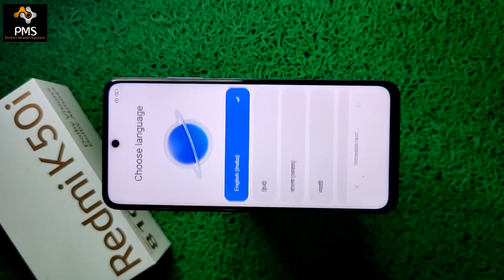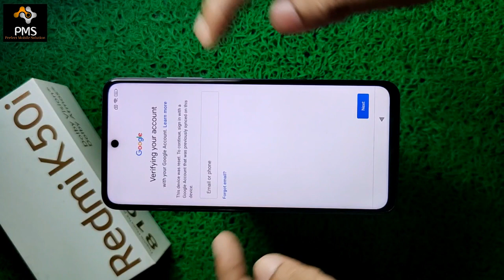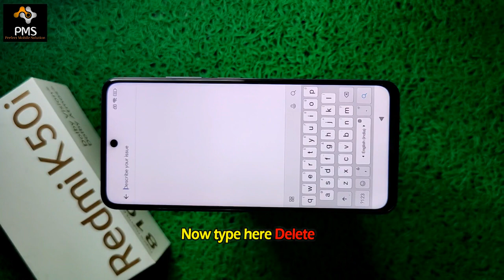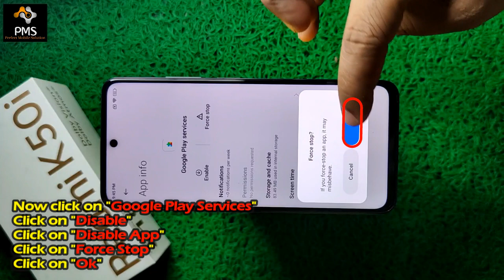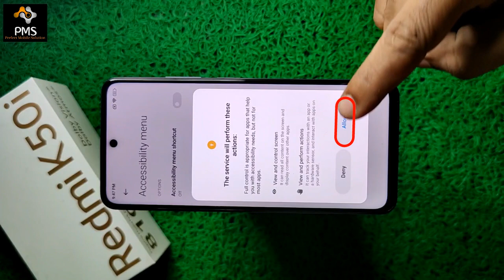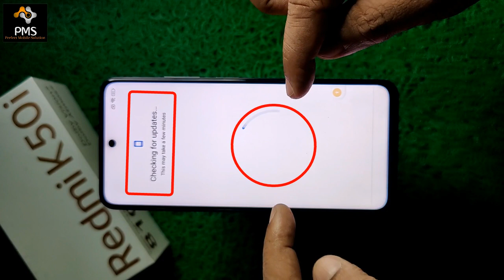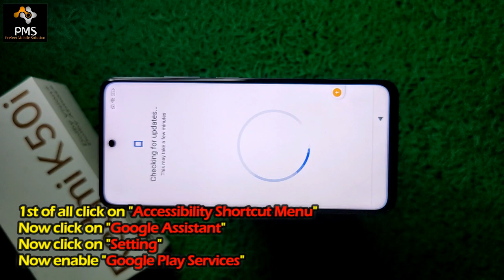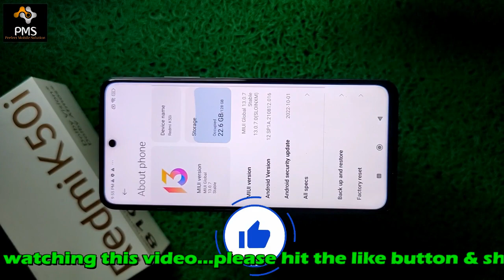All Redmi MIUI 13.0.7 Frp Bypass || Redmi K50i 5G Frp Bypass Without PC New Security MIUI 13 Update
OnePlus Nord CE2 Lite 5G Frp Bypass Android 12 Update || Google Account Bypass Without Pc 100% Free

Redmi Note 10T 5g Frp Bypass New Security MIUI 13 Update || Share Option Not Showing Solution

OnePlus 6T Frp Bypass Without Pc 100% Free ll After Reset Setup Offline Option Not Showing Solution

All Redmi Frp Bypass New Security MIUI 12.5 Update || Redmi Note 8 Frp Bypass MIUI 12.5 Update

VIVO Y01 (v2118) Frp Bypass Without PC 100% Free || Set Up Offline Option Not Showing Solution

Redmi A1 Frp Bypass Android 12 Update || Setup Offline Option Not Showing || Asking Old Gmail Id

IQOO Z6 Frp Bypass New Security Android 12 Update || All IQOO Android 11 / Android 12 Frp Bypass

VIVO Y35 FRP Bypass Without PC Latest Security Android 12 Update / Set up offline Option Not Showing

IQOO Neo 6 5g Frp Bypass Without PC Android 12 Update || Setup offline Option Not Showing Solution